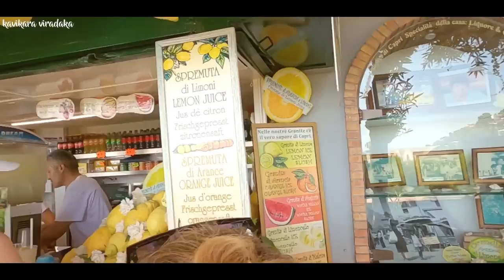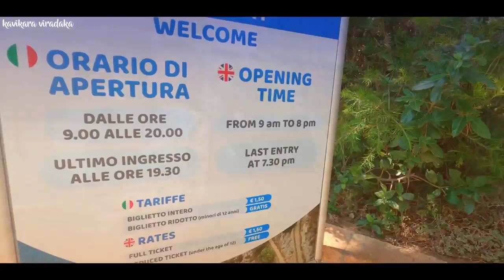Capri Italy Vlog | Blue Grotto | Giardini di Augusto | sinhala travel vlog video | kavikara viradaka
travels ,traveltuesday ,travelblog ,travelblogger ,familyvacation ,destinationwedding ,grouptravel
cruising , vacation ,,holiday ,traveling ,europe , traveltips , tourism ,hotels ,vlogs ,travel vlogs ,kavikara viradaka
,sinhala travel videos , sinhala travel vlogs